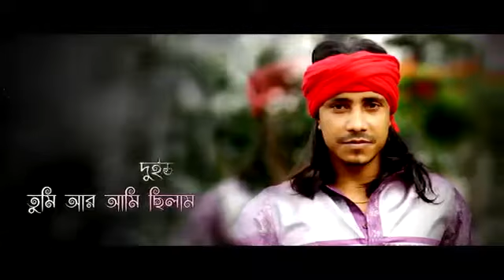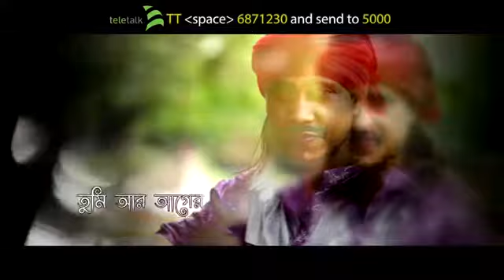tumi ar ager moto new song 2017...?